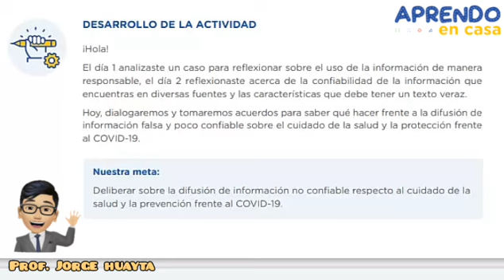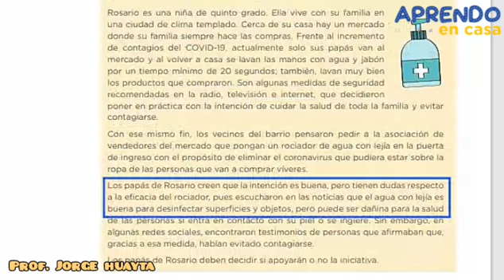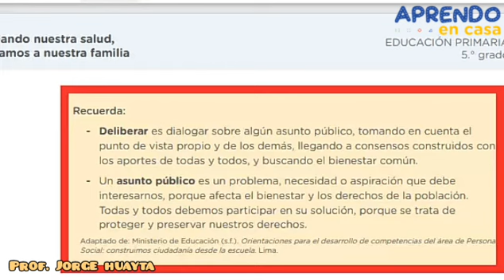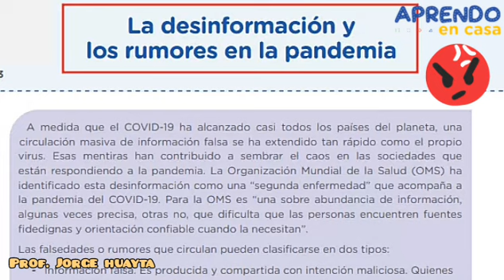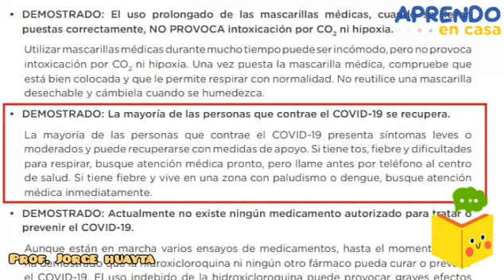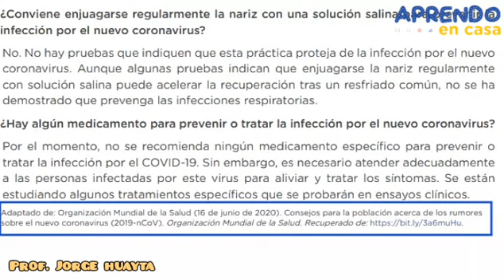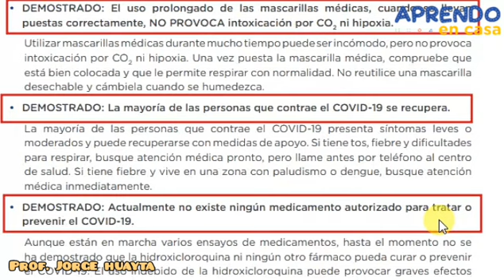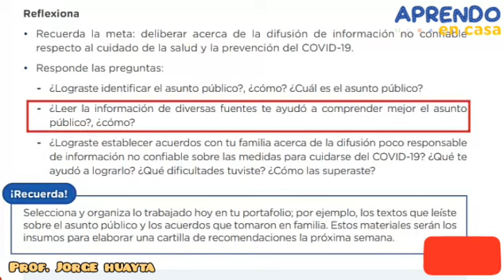16 Sept - Deliberamos sobre las fuentes de información utilizadas para prevenir el COVID en el hogar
Miércoles 16 de Septiembre - Prof. Jorge Huayta